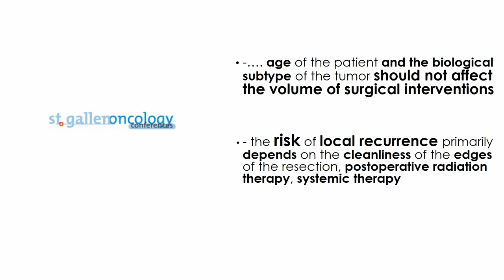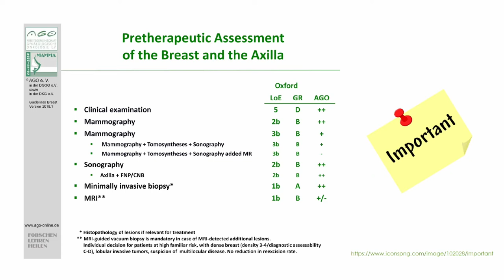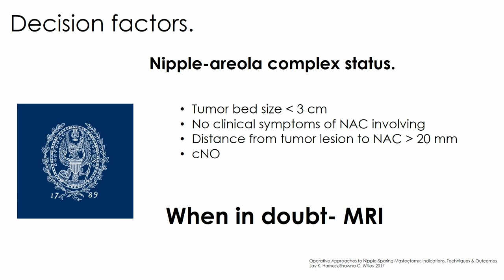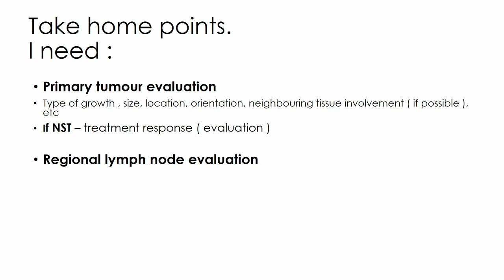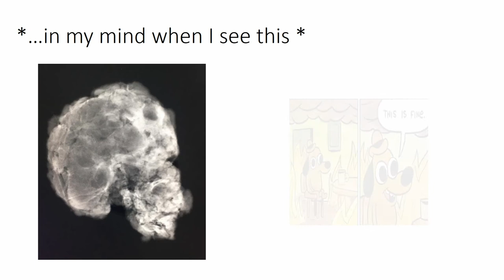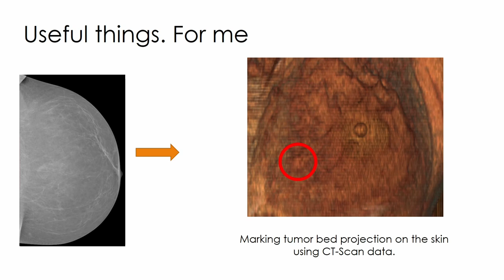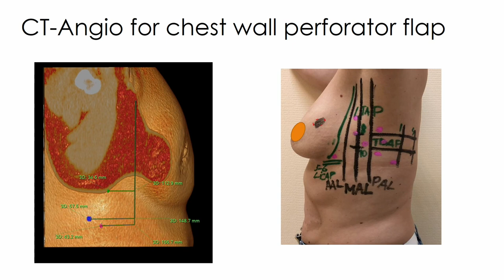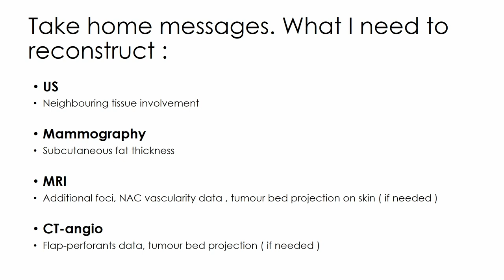How imaging data affects the choice of surgery or what do I need from you!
Petr Krivorotko - MD, PhD, Head of the Breast Cancer Surgical Department, oncologist of  N.N. Petrov National Medical Research Center of oncology

Course of Breast Imaging